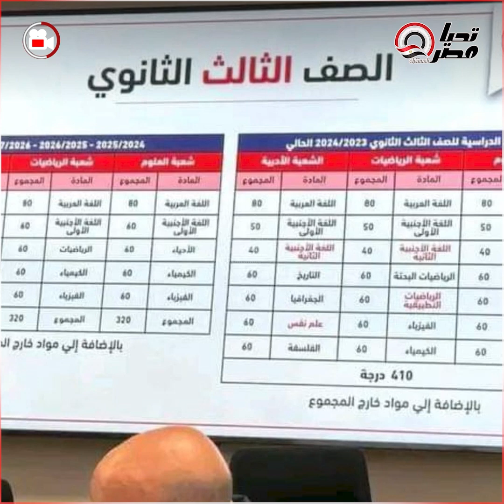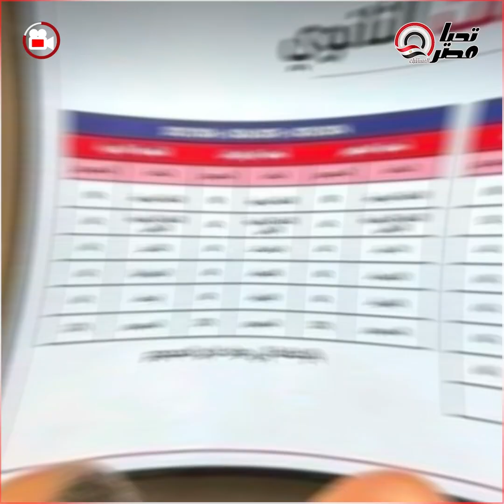اللي نقص 30 درجة هيدخل طب.. مفاجأة جديدة في نتيجة تنسيق الثانوية العامة لدخول الكليات والجماعات 2024